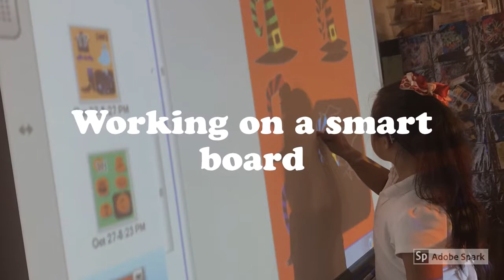Kate Bell Pride December 2018